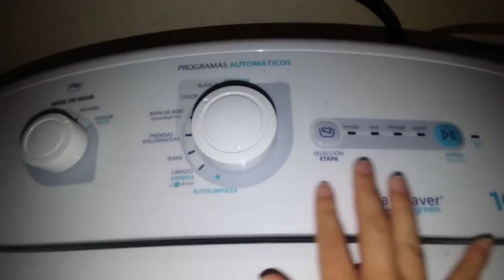CAMBIOS EN MI COCINA INFONAVIT/ REMODELACION DE MI COCINA PEQUEÑA (PARTE 1)🔴vlog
Hello amigas me emociona mucho comenzar con este tipo de videos que espero seguir compartiendoles, recuerden este no es un resultado final solo es la primera parte...
Gracias por tanto apoyo amigas ❤️❤️🙏
las tqm

CONTACTO POR DM💗 o a 👇🏻